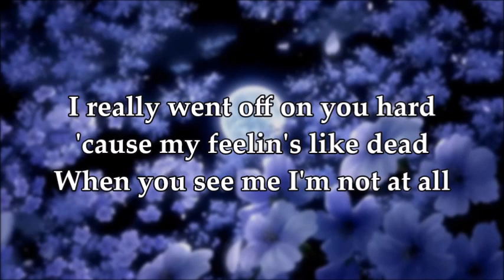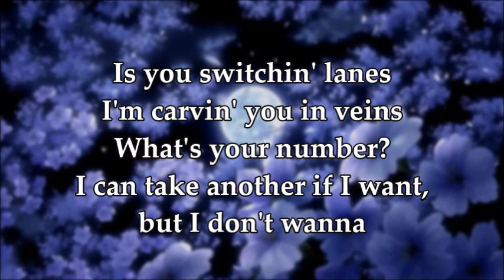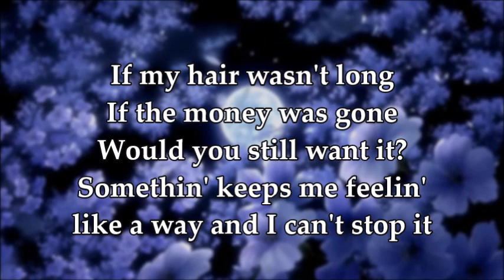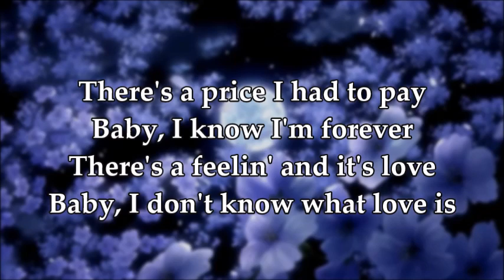IDK What Love Is Lyrics // Wicca Phase Springs Eternal [prod. Mike Frost]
Please support Wicca Phase Springs Eternal by listening to "IDK What Love Is" on Soundcloud

💔 LYRICS 💔

See me, I call you like once and I say that you're leadin' me on with your time though
I really went off on you hard 'cause my feelin's like dead
When you see me I'm not at all
"Is everything fine?"
I say, "Not at all"
I cash the check and I'm so in love
The only thing that can relieve me from death is you kissin' my neck and I'm so in love
The only thing that can relieve me from death...
Is you switchin' lanes
I'm carvin' you in veins
What's your number?
I can take another if I want, but I don't wanna
'Cause you're leadin' me on
Tyin' me on to your stressors
Sympathetic waves across the oceans where I met her
I can't wait 'til you get home
I can't wait to go to sleep
There's a part of me that dances when I know that it's for keeps
If my hair wasn't long
If the money was gone
Would you still want it?
Somethin' keeps me feelin' like a way and I can't stop it
There's a price I had to pay
Baby, I know I'm forever
There's a feelin' and it's love
Baby, I don't know what love is